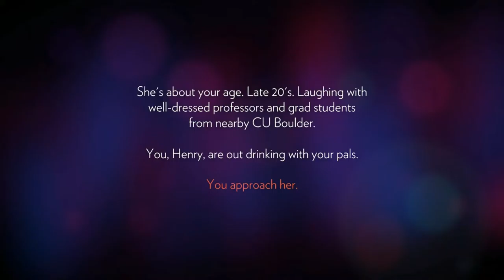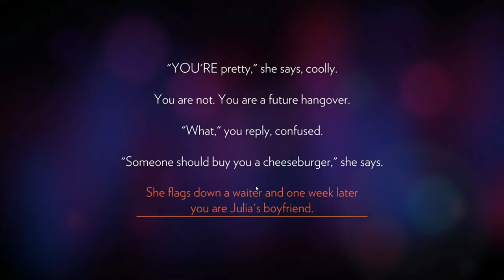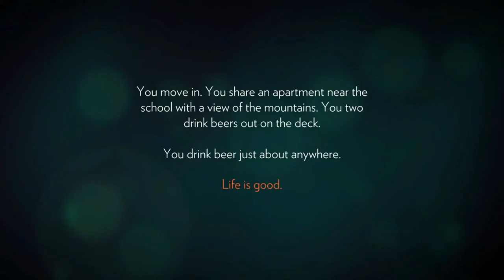Unbox Gaming: Firewatch Part 1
Worse than the avg game play